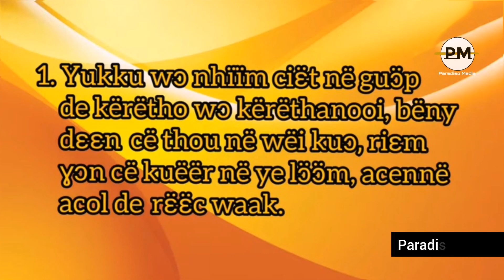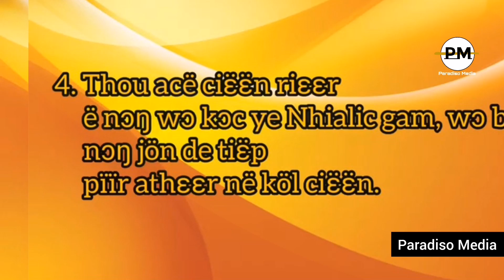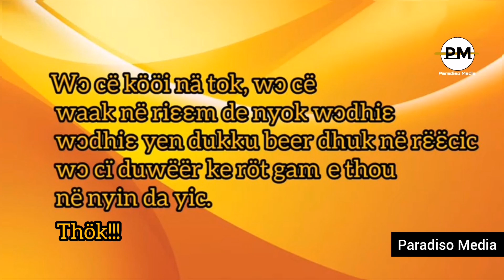Yukku wɔ nhïïm ciεt në guɔp de Kërëtho_Dinka gospel song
we are super glad you're here!

In this video, you are going to be listening to a gospel song recorded in dinka language.

Title:  Yukku wɔ nhïïm ciεt në guɔp de Kërëtho
Audio:  David Chol Ajhok Deng
Lyric video: Paradiso Media

Kindly drop a thumbs up on this video, share and don't forget to activate your notifications for latest uploads.

Thanks ❤️ 🙏